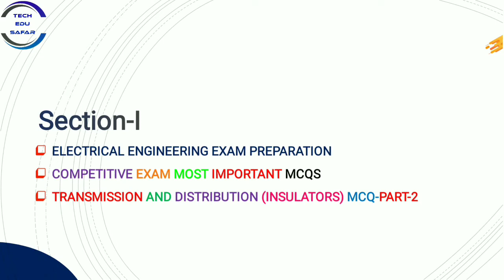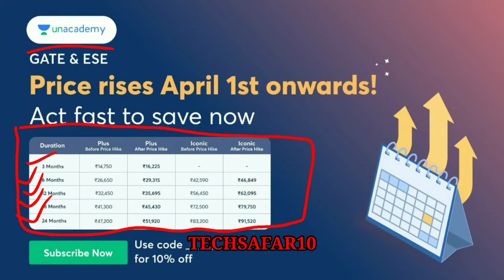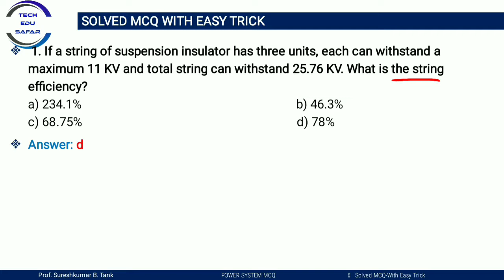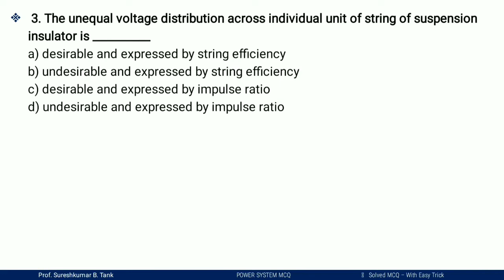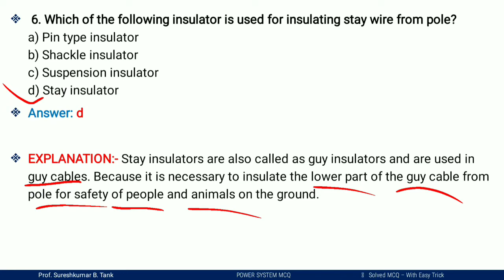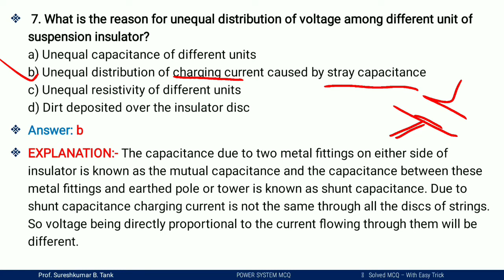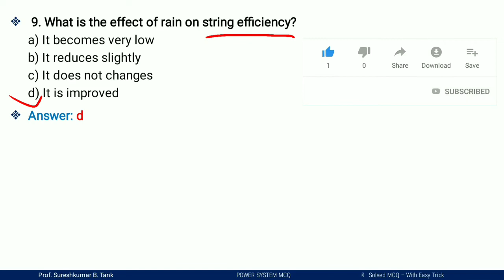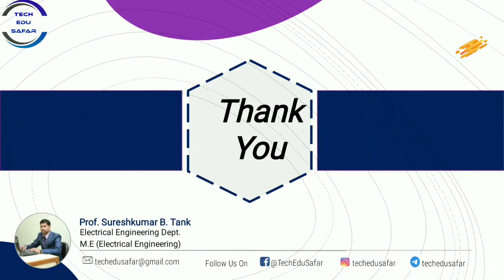Electrical Engineering Important Mcq||Power System mcq||Types of Insulators mcq||GSECL||GETCO||GATE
*Price Hike from 1st April*

Transmission and Distribution Important Mcq
Transmission mcq
Distribution mcq
insulator mcq
different types of insulators
TDEP mcq
Power system mcq
GETCO,PGVCL &GSECL Electrical Exam mcq
GETCO,PGVCL &GSECL Exam materials
GSECL Requirements 2021
PGVCL
Getco
GSECL
pgvcl
GETCO 2021 Mcq
Power System mcq
insulator mcq
different types of insulators mcqs
poles mcq
different types of poles mcq
power systems mcq
GETCO 2021 mcqs
Electrical mcqs
getco2021 mcq
RRB Exam
SSC Exam

GETCO 2021 Recruitment Detailed Syllabus

My Dear Friends maine is video me GETCO, PaGVCL aur GSECL-2021 me jo bumper Recruitment ayi ye unme Electrical ki jo Jr Engineer ki 300 Recruitment he uske sath hi jo Pgvcl me bhi latest 49 vidhyut sahayak junior Engineer electrical k liye requirements ayi he aur Uske sath GSECL me bhi vidhyut sahayak junior engineer ki bharti ayi he uske liye mane yaha pe syllabus k topic wise video banaye he jinme se yaha pe Power system k part-1 me Transmission and distribution k Different types of insulators and Poles k mcq bataye he. ummied hai ki apko ye video pasand Aaya hoga Aur dusre video dekhne k liye hamare sath jude rahiye.